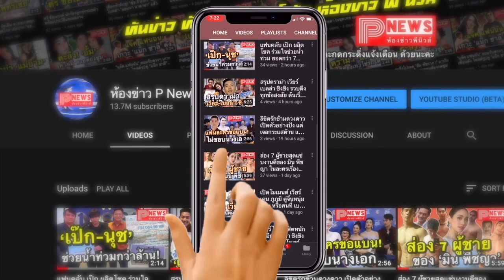ห้องข่าวพีนิวส์ | "บอล กัมมัญญ์" แซ่บทรมานใจสาวๆ อวดหุ่นเฟิร์มใน “มือปราบข้าวสารเสก”